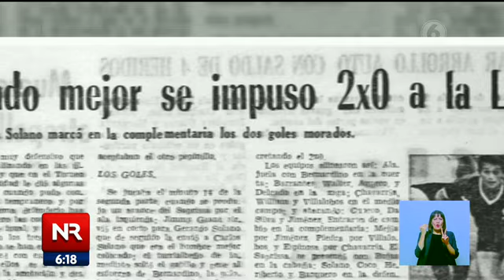Seis datos curiosos del Clásico Nacional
Repasamos 6 datos previos al duelo entre morados y rojinegros. Este domingo se disputará el clásico 322 de la historia.